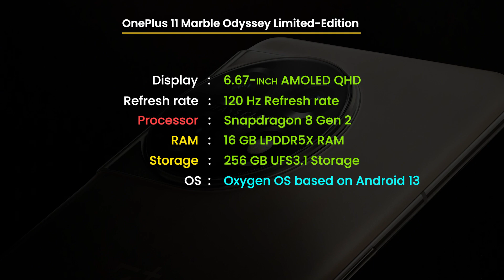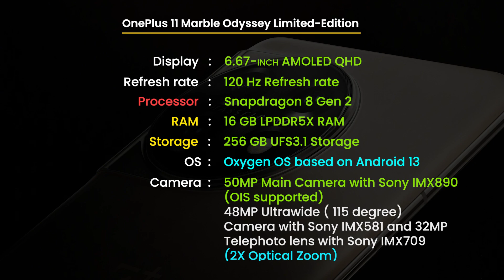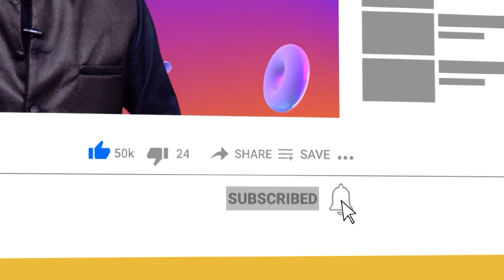जल्द ही आ रहा भारत में OnePlus का नया स्मार्ट फ़ोन | OnePlus 11 Marble Odyssey Limited Edition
About Video !